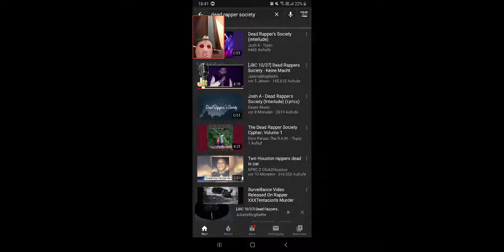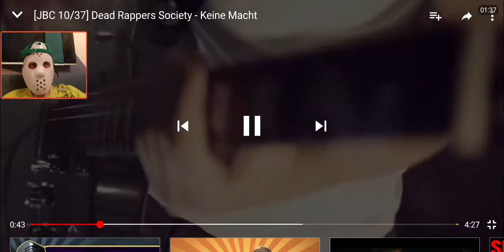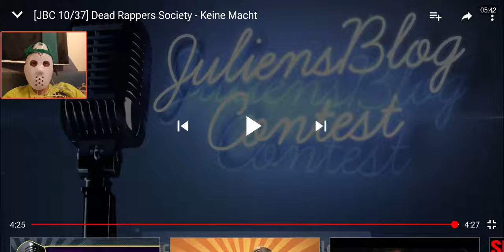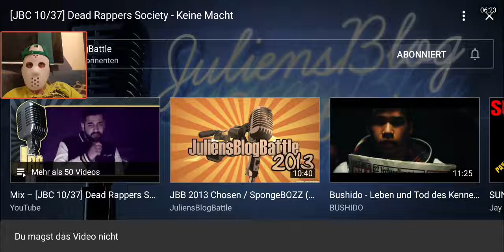Erneut passt der Beat nicht dazu [JBC 10/37] Dead Rappers Society - Keine Macht (Reaction)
Der schlechteste Song im ganzen Turnier.